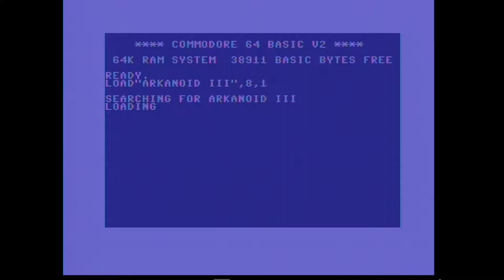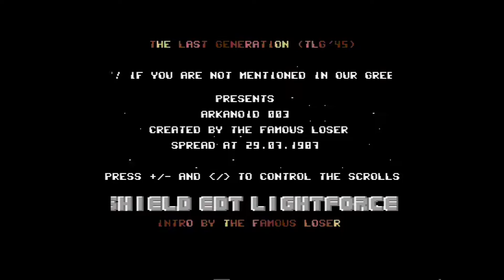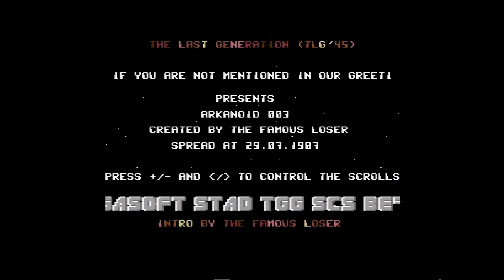The Last Generation 1945 intro - Arkanoid 3 C64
Intro released 29 July 1987.

Captured from C64 with SID 6581 R3.